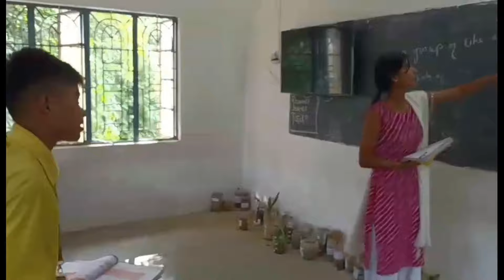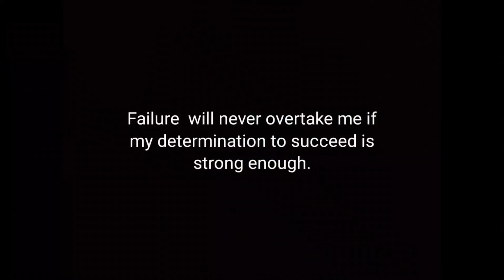A Short video on the Theme Determination by the students of Holy Cross School Bagbasa (Yellow House)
Document from Ajith Philip